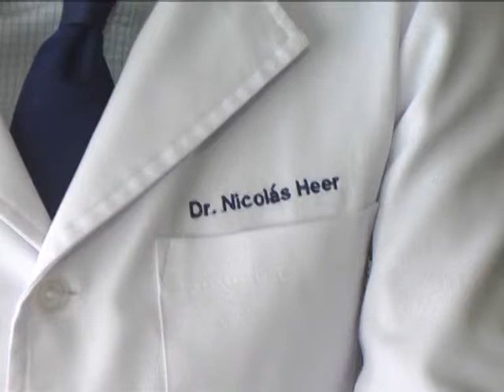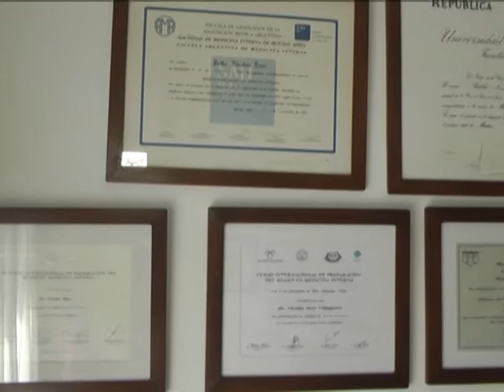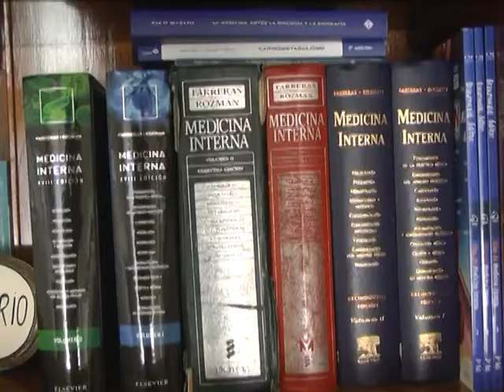DR NICOLAS HEER VACUNACION ANTIGRIPAL